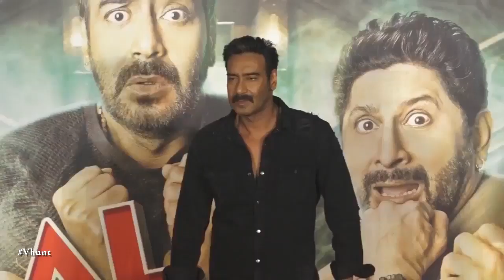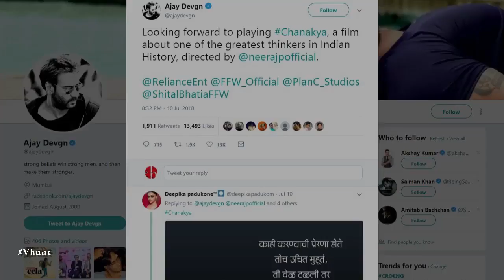Ajay Devgn To Play Double Role In Neeraj Pandeys CHANAKYA - Bollywood Gossips 2018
Ajay Devgn to play double role in neeraj Pandey's Chanakya film it seems. Chankaya in the history played an important role in establishment in Chandragupta Maurya's dynasty.